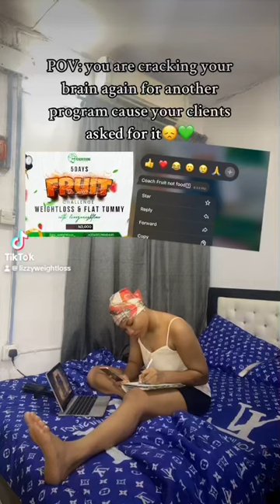Vlog on Granting my client wish..join my Fruit challenge this Saturday for 3k only ..09029848446 💚